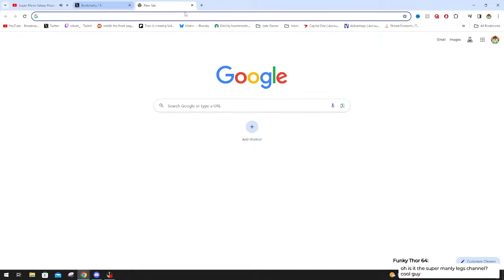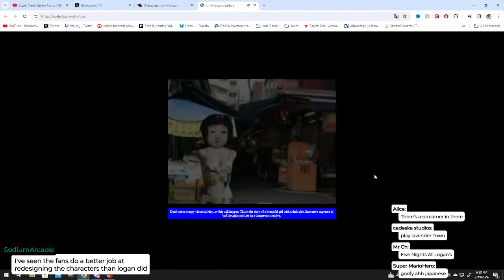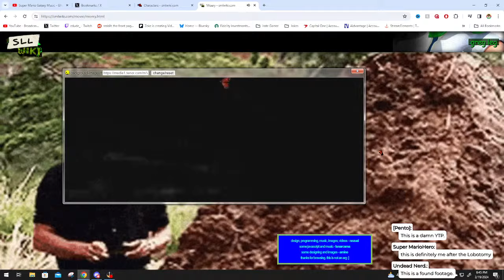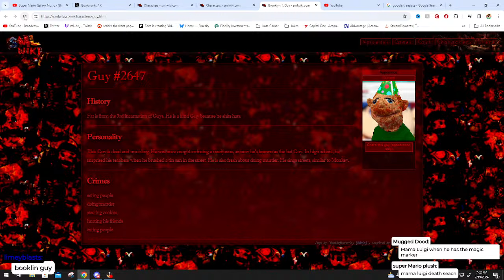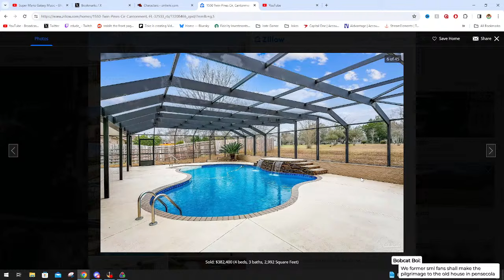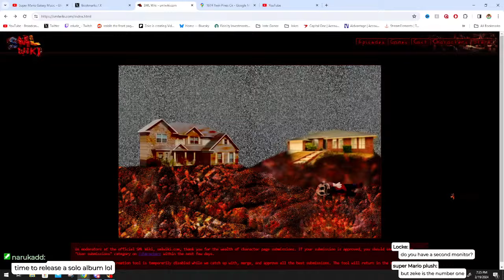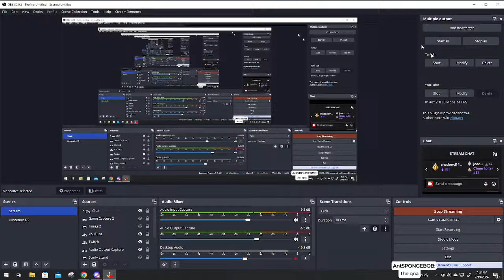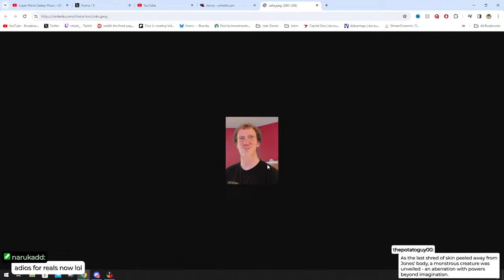A SML Horror Website?! Let's Explore SMLWiki.com!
Thank you Gold Connor for the Thumbnail!

Did you know I also stream parallel on Twitch?